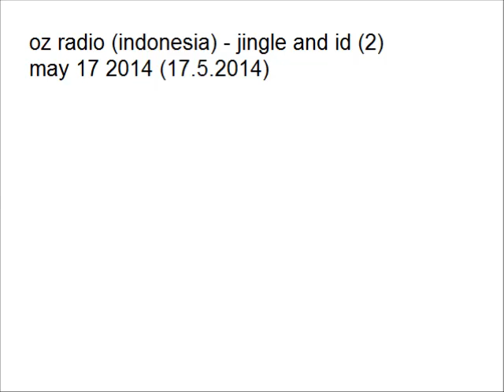oz radio (indonesia) - jingle and id (17.5.2014) (2)